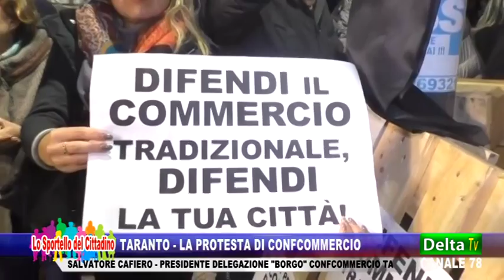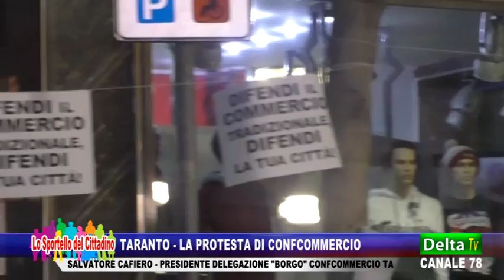Taranto - La protesta di Confcommercio - Salvatore Cafiero